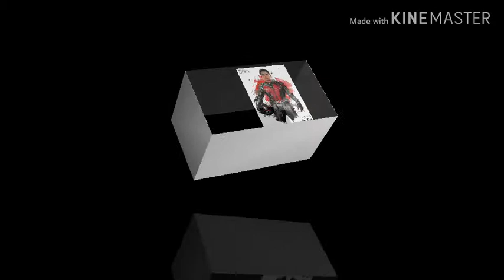Paano kung Filipino Ang Mga Character Ng Avengers.